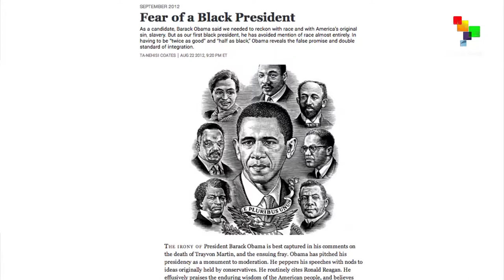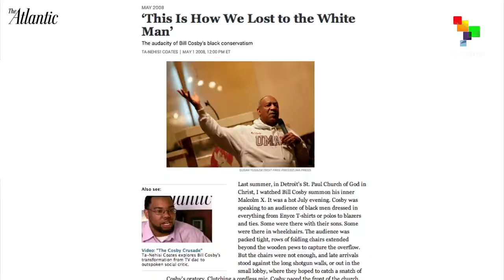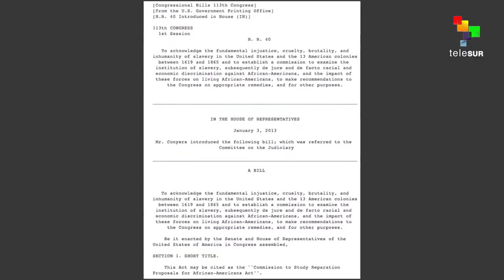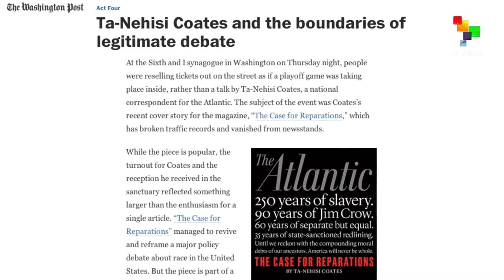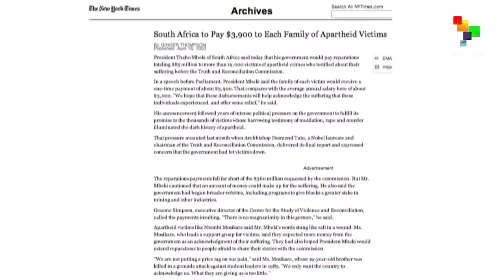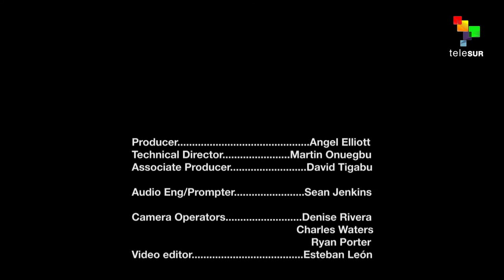The Global African - Reparations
Each week on “The Global African” host Bill Fletcher, Jr. addresses issues facing Africa and the African Diasporas. This week's program deals with the thorny and debatable issue of reparations. The issue has again been placed in the spotlight, due to the renewed debate on racism as a result of the events in Ferguson, Missouri and an article entitled The Case for Reparations by Ta-Nehisi Coates published in prestigious magazine The Atlantic. Fletcher explains what's at stake in the debate and is joined by author and professor N.D.B Connolly; Professor Adjoa Aiyrtoro, founding chair of the National Coalition of Blacks for Reparations in America (N'COBRA); and Professor Charles Ogletree. teleSUR